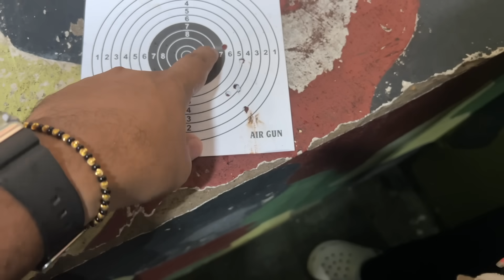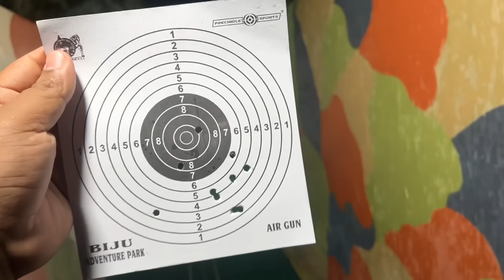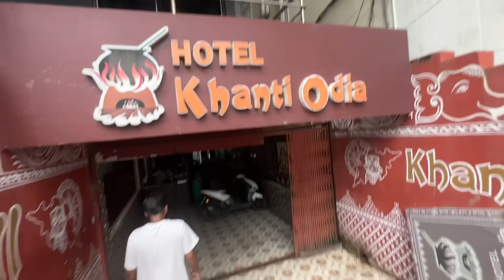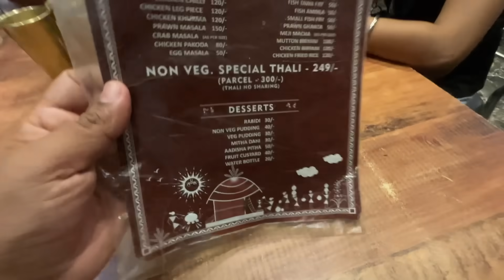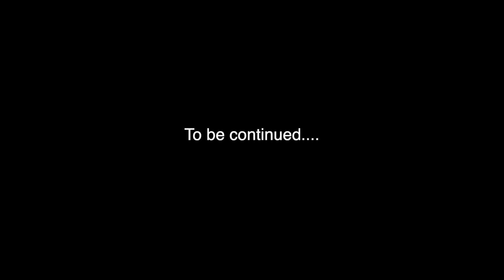Brahmapur aakar ye Thali jarur try karna || Gopalpur Beach Activities & more || Delicious 🤤